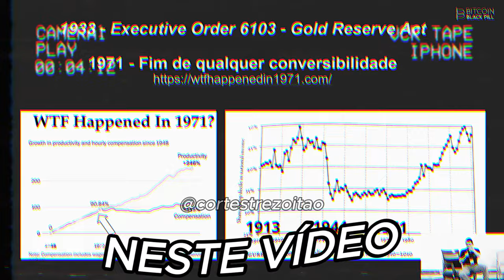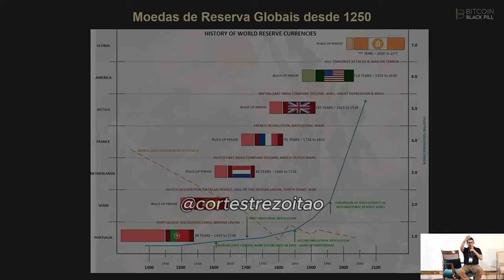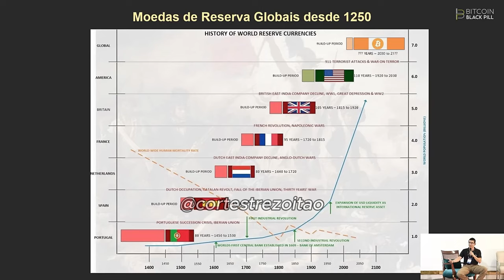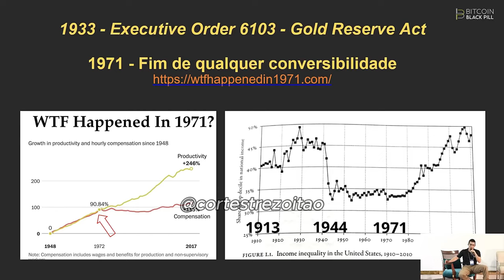TREZOITÃO BUGA GERAL EM PALESTRA🤣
bc1qa4gp5g7qnx79sdk2x3eh8canpqcfsfacjrk286